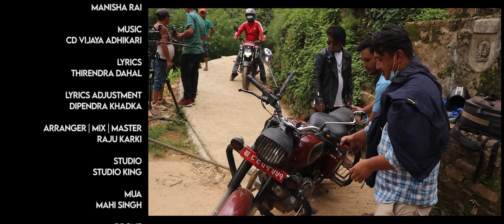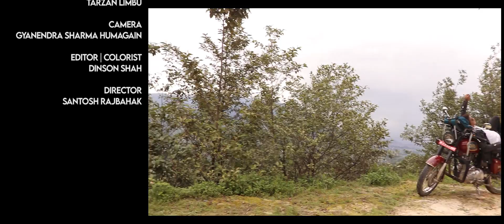Pipalu ra Bar | Chandramale Chadani | @CDVijayaAdhikari |Manisha Rai| Bijay Pun |Samikshya Basnet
CDM Music Creation Presents -
Pipalu ra Bar | CD Vijaya Adhikari | Manisha Rai |  Ft. Bijay Pun Magar | Samikshya Basnet | MV

🎶 Audio Credits:-

♪ Song:-
Pipalu ra Bar पिपलु र बर
Chandramale Chadani चन्द्रमाले चाँदनी

♪ Vocal:-
CD Vijaya Adhikari
Manisha Rai

♪ Lyrics:-
Thirendra Dahal

♪ Lyrics Adjustmant:-
Dipendra Khadka

♪ Music Compose:-
CD Vijaya Adhikari

♪ Music arrange | Mixing | Mastering:-
Raju Karki

🎬️ Video Credits:-

🎬 Direction:-
Santosh Rajbahak

🎬 Drone:-
Tarzan Limbu

🎬 Edit:-
Dinson Shah

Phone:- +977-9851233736